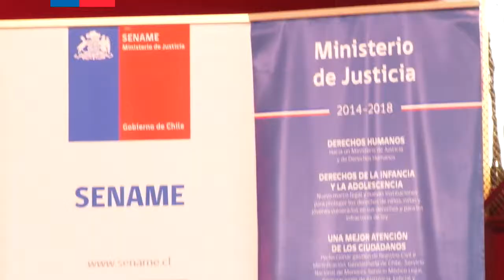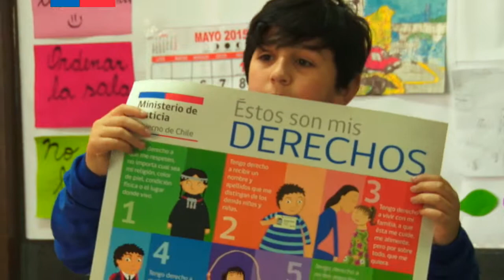CHARLA PREVENCIÓN ABUSOS SEXUALES EN NIÑOS - SEREMIA JUSTICIA LOS RÍOS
PROGRAMA. La iniciativa es llevada adelante por el Ministerio de Justicia y busca promover la prevención del abuso sexual y la promoción de derechos del niño en establecimientos educacionales de Los Ríos durante este año.